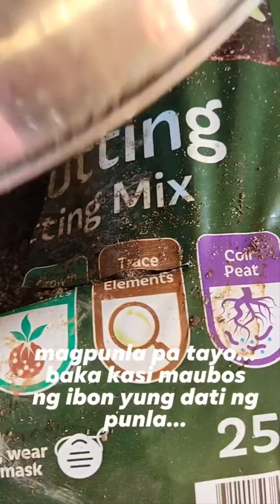FB Reels Compilation Oct 16 - 22, 2022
Thanks for another week c",)